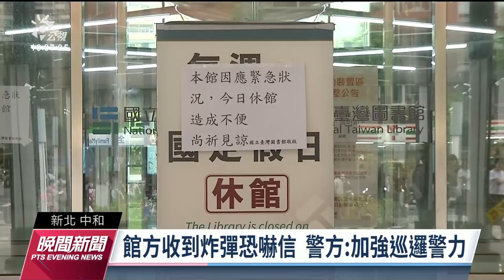中和國立臺灣圖書館 二度收到恐嚇郵件｜20230520 公視晚間新聞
新北市中和的國立臺灣圖書館，今（20）日二度收到恐嚇安裝炸彈郵件，傍晚緊急休館、疏散民眾，警方也封鎖現場，逐層勘查建物及地下停車場，無發現可疑物品。